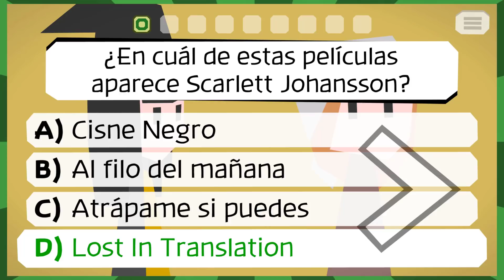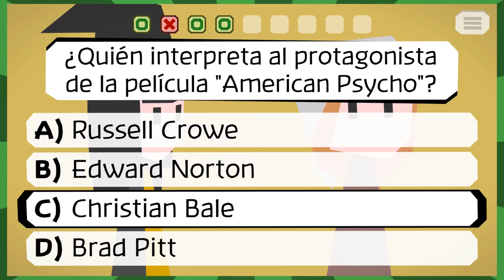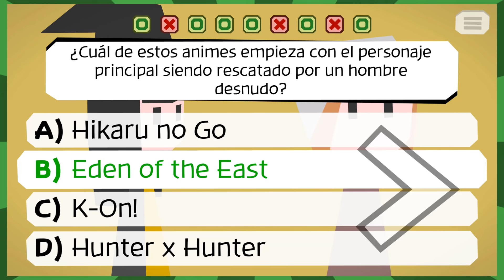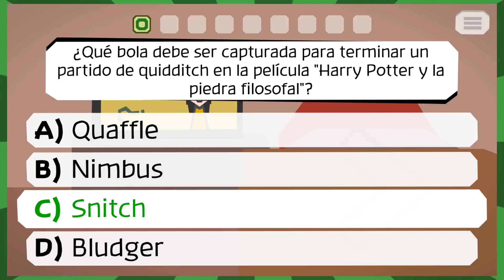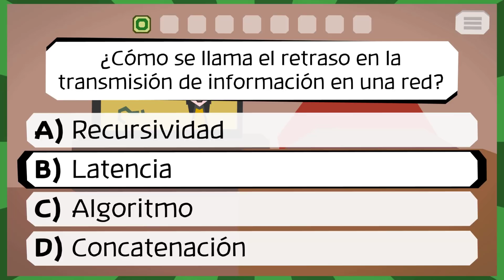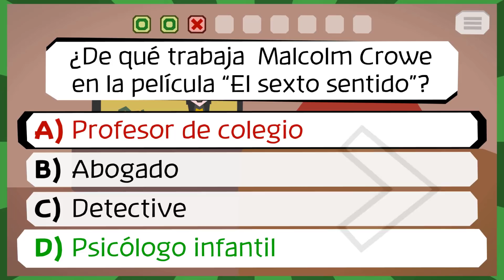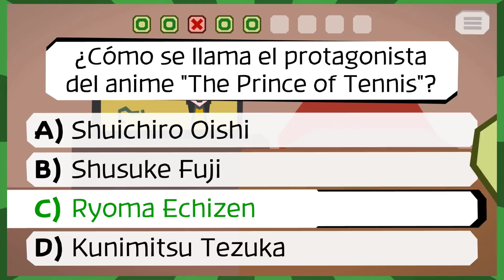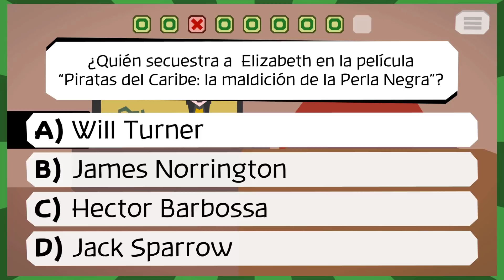Majotori: La vieja PACA | Los Jugadores | Ep. 2